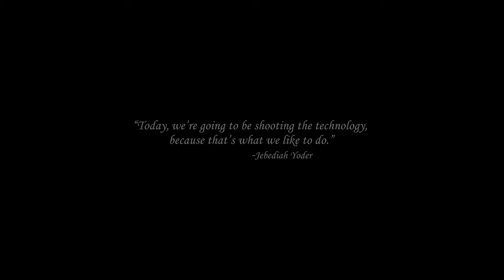Amish Firearm Academy Promo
Jeb and Jakob Yoder are Amish brothers with firearms experience and a penchant for destroying electronics.

Keep it Safe and Keep it Simple.